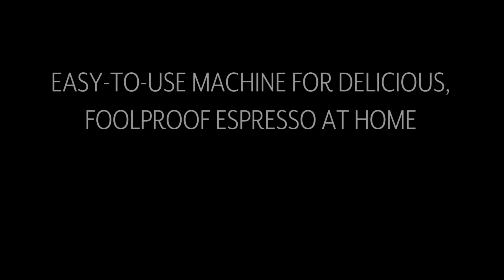De'Longhi Icona Pump Espresso Maker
Channel your inner barista with this easy-to-use espresso maker. Dual-filter design lets you use the ground coffee or ESE espresso pod of your choice, while the incorporated frother lets you whip up cappuccino, macchiato, hot chocolate and more, all in one elegant, retro-Italian-designed machine.